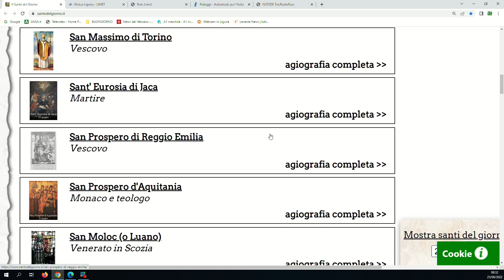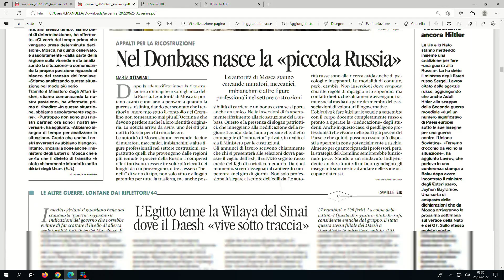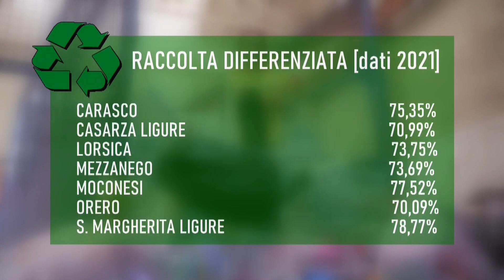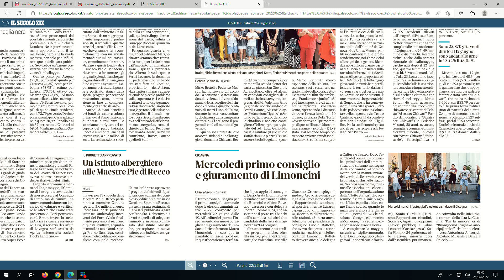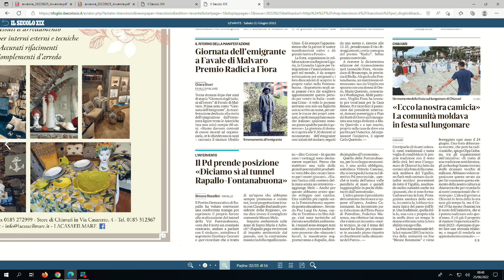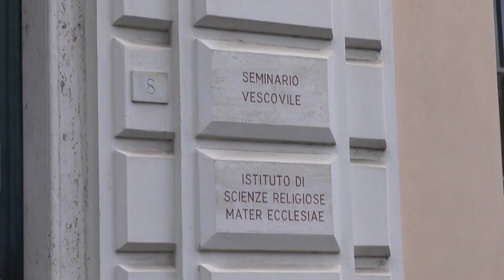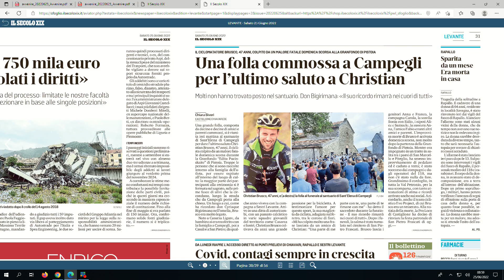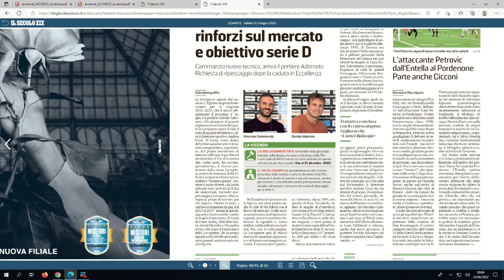TG Rassegna stampa - 25/06/2022